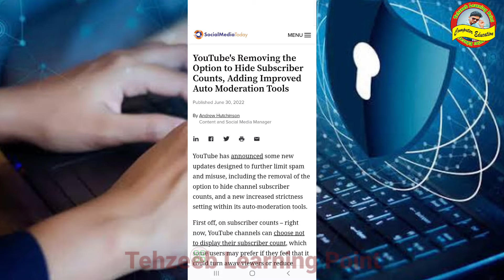Subscriber Hide Kese Karein.How To Hide Youtube Subscribers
दोस्तों YouTube ने पाया है कि इस विकल्प का उपयोग अक्सर प्लेटफॉर्म सितारों का प्रतिरूपण करने वाले चैनलों द्वारा भी किया जाता है।

YouTube के अनुसार:

"जबकि हम जानते हैं कि कुछ निर्माता इस सुविधा को मूल्यवान पाते हैं, जैसे-जैसे YouTube बढ़ता है, हमने पाया कि इसका उपयोग अक्सर चैनलों का प्रतिरूपण करने के लिए किया जाता है। बुरे अभिनेता अक्सर टिप्पणियों में दूसरे क्रिएटर्स का रूप धारण करके लोगों को अपने चैनल पेज पर आकर्षित करते हैं।